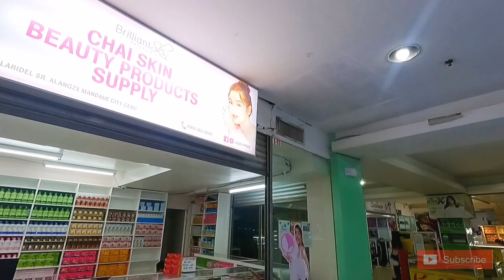138 Mall | Most affordable items in Cebu City | Wholesale and Retail | Colon Street | Philippines